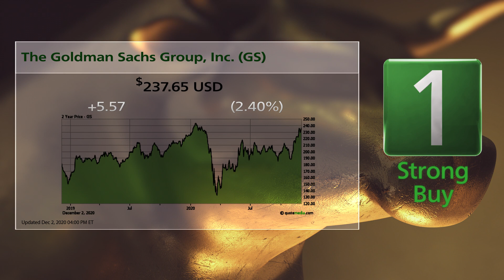The Goldman Sachs (GS) and Hexcel Corporation (HXL): 12/3/2020 Bull & Bear